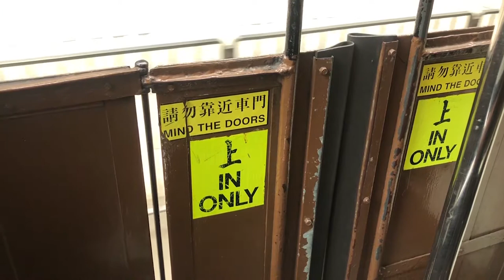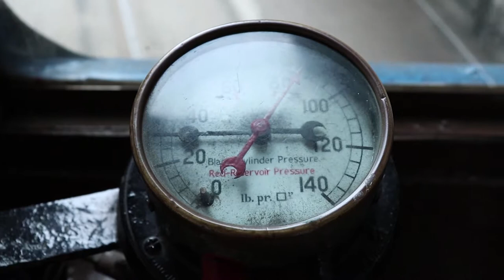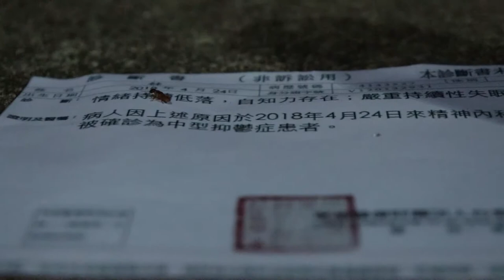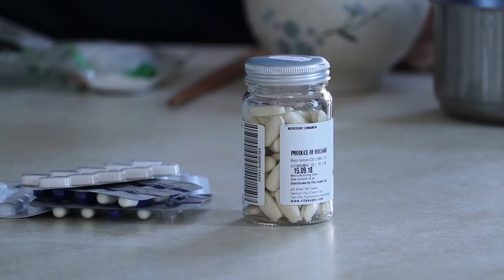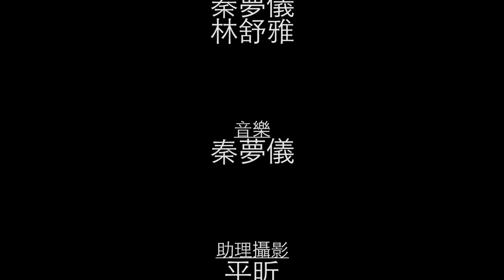Pill, One More (2018)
Director/Screen writer: Zhang Yunqiu

Actress: Qin Mengyi

Cinematographer: Zhang Yunqiu, Lin Shuya, Chen Shuduan

Film editor: Zhang Yunqiu, Qin Mengyi, Lin Shuya

Music composer: Qin Mengyi

Assistant: Ping Xin, So Tsz Man

Advisor: Peng Xiaolian, Liu Jianmei, Li Wanqi

導演/編劇：張韻秋

主演：秦夢儀

攝影：張韻秋，林舒雅，陳書端

剪輯：張韻秋，秦夢儀，林舒雅

插曲：秦夢儀

助理：平昕，蘇梓文

指導老師：彭小蓮，劉劍梅，李晚祺